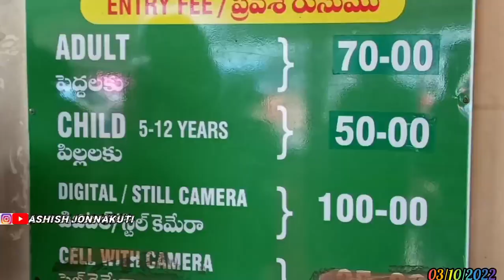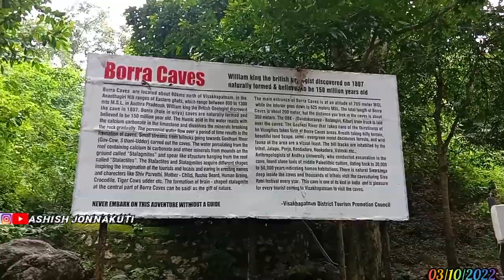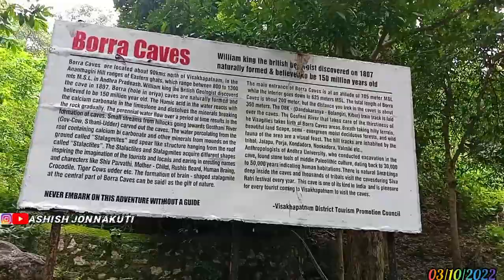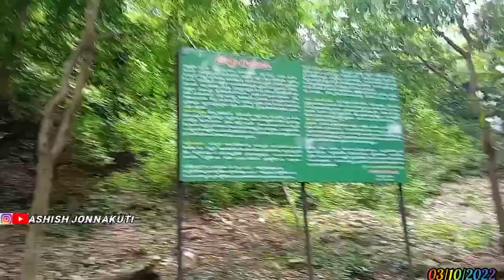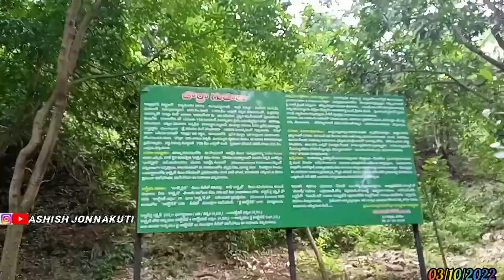Borra caves vlog || Day-2 Vlog Part-2 || Borra caves araku Travelling vlog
@ashishjonnakuti youtube channel

AshishJonnakuti youtube channel

I want support from you all friends ❤️

SugunaVantillu youtube channel

RoseliEditz youtube channel

you can chat me on instagram

We do not own all the material we're posting on this channel. If you are a copyright owner and want your work to be removed from our channel PLEASE contact us via email  or leave us a personal message here and we will remove your material right away.